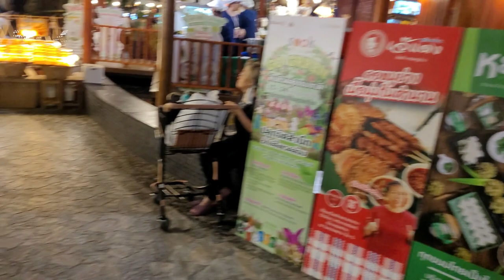เที่ยวเมืองไทยวันแรกในรอบ3ปีหลังโควิด #2022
สวัสดีทุกๆคนวันนี้ เรากลับไปเที่ยวเมืองไทยเป็นครั้งแรกหลังจากไม่ได้กลับมา3ปี สาเหตุจากการรักษาระยะห่างของโควิด   ถ้าเพื่อนๆชอบคริปนี้ กรุณา Subscribe กด like และกดแชร์ เพื่อเป็นกำลังใจและคุณจะได้ไม่พลาดคริปต่อไปนะครับ.